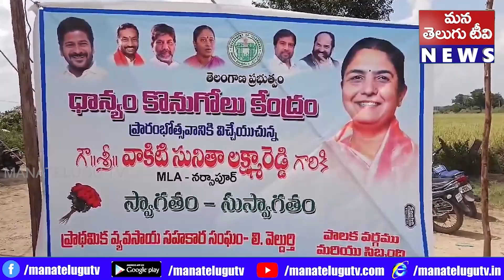రైతుల పండించిన ధాన్యం కు బే షరతుగా బోనస్ చెల్లించాలని నర్సాపూర్ ఎమ్మెల్యే వాకిటి సునీత లక్ష్మారెడ్డి